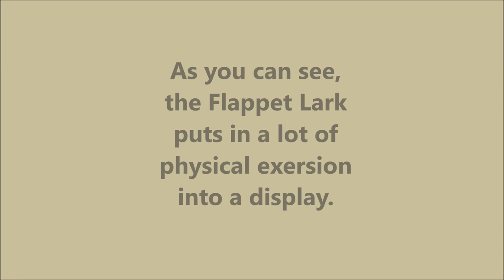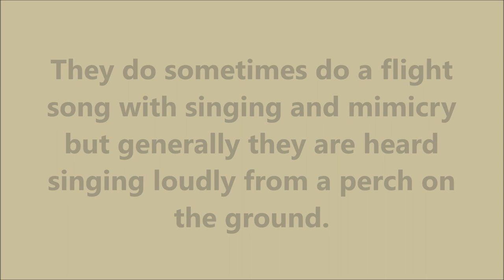Flappet Lark vs Rufous-naped Lark displays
In this video I compared how much physical effort the Flappet Lark puts into its aerial display. It spends ages high in the air flapping its wings hard to produce the sound that carries far and then the Rufous-naped Lark that sings from a perch and does a lazy type of flapping every now and again. The Flappet Lark's song is usually soft but the Rufous-naped Lark song is loud and far carrying. (The Rufous-naped Lark does occasionally do an aerial display with jumbled singing and mimicry but generally it prefers to have its feet firmly on the ground when displaying)